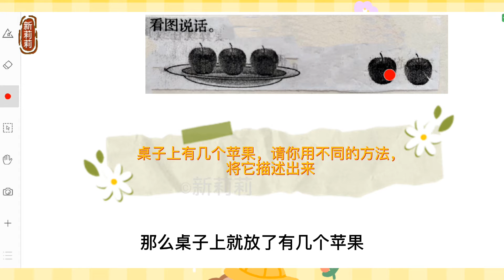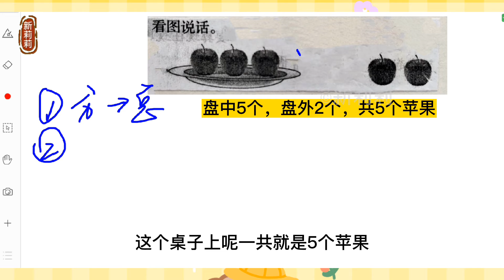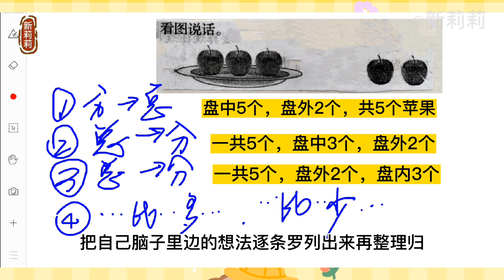萌娃数学:数苹果，练表达